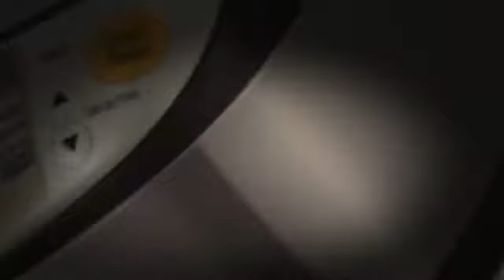Zojirushi 5 12 Cup Uncooked Micom Rice Cooker and Warmer - Gazakitchen.com